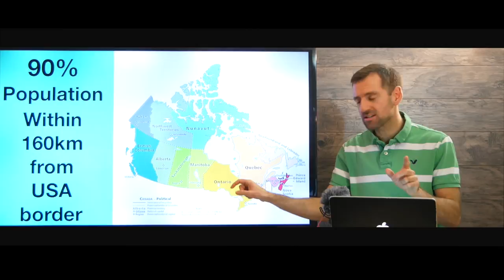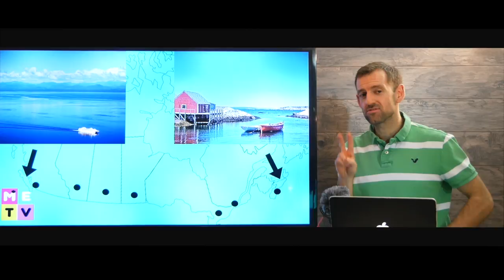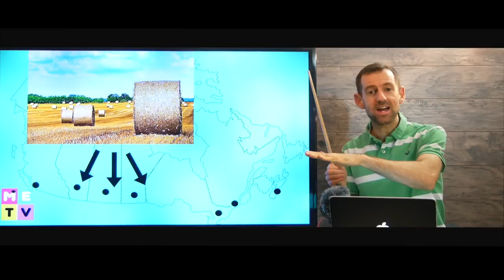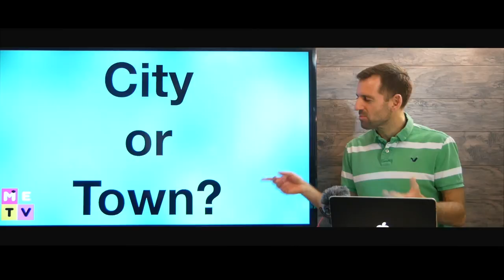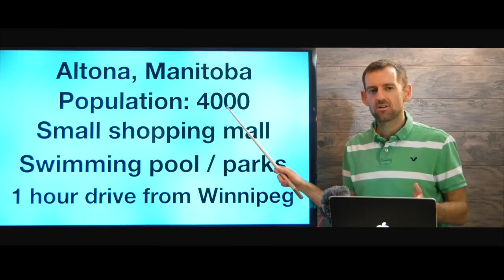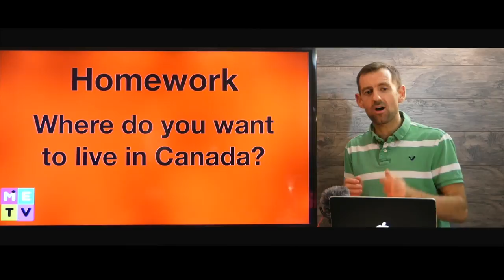Where To Live in Canada? Town or City?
Where do you want to live in Canada? In this video, I show you some options.

You can always find my YouTube homepage at:
Youtube.com/madenglishtv